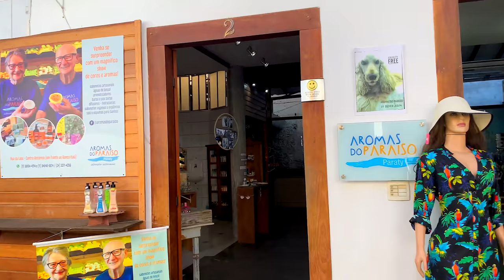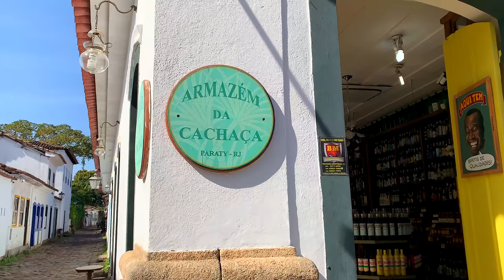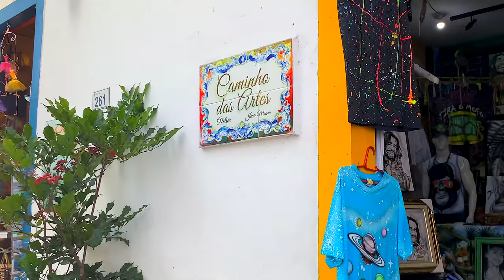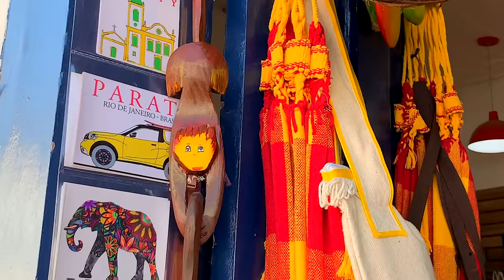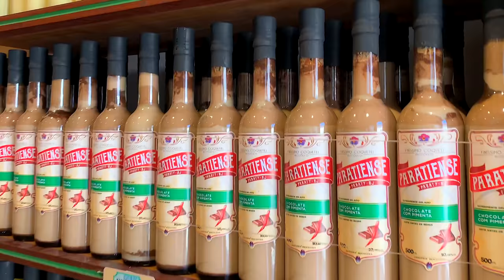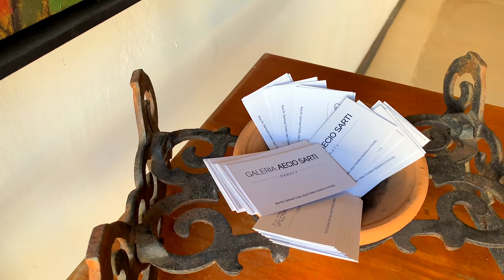【4K】WALK Rio de Janeiro BRAZIL 4K video SLOW TV travel vlog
Camera used
Stabilizer used to record this video

4k walk in the carioca Old Town of Paraty, RJ, Brasil.

The reality show of walking is a 4k documentary cinematic travel channel. Watch this travel vlogger who loves city walks, hiking Paraty in RJ to record a video 4k of a fantastic walking tour in this lovely town. This travel video features this famous ancient town in South America. Take a virtual tour with me! You will love this virtual walk. Do you like street walking while on vacation and urban tourism videos 4k? You've come to the best place!